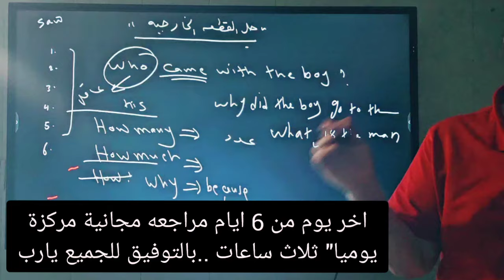الحمدلله انتهت المراجعه المجانية المركزة